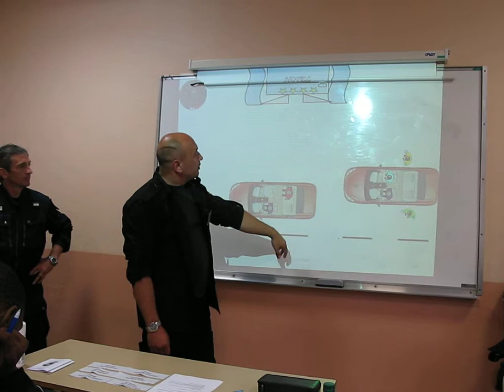Aula em Francês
Jean Paul e Sophie (tradutora)